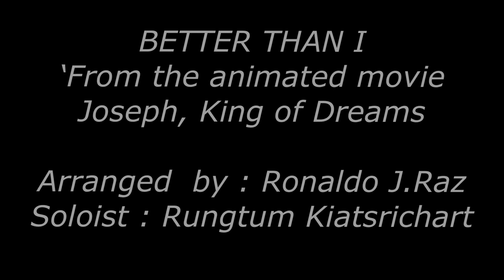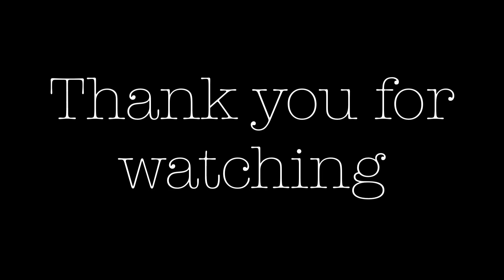Better Than I - Arr.Ronaldo J.Raz - The Bangkok Voices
Better Than I
'From the animated movie
Joseph King of Dreams

Arranged by : Ronaldo J.Raz
Soloist : Rungtum Kiatsrichart
Artist : The Bangkok Voices